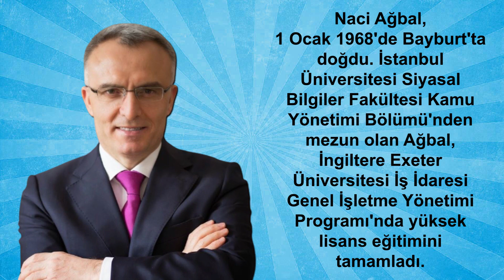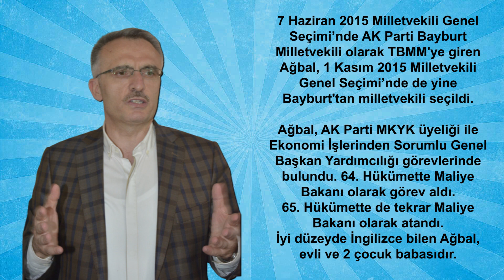Merkez Bankası Başkanı Naci Ağbal Kimdir?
Merkez Bankası Başkanı Naci Ağbal Kimdir? Naci Ağbal'ın hayatı, yaşamı, biyografisi.
Videolar yayınlanır yayınlanmaz haberdar olmak için bildirim zilini açmayı unutmayın!
BİRBİRİNDEN İLGİNÇ VİDEOLARIN BULUNDUĞU
OYNATMA LİSTELERİNE GÖZ ATIN LÜTFEN:

Merhabalar,
Kanalımda siyaset, politika, gündem hakkında son dakika haber ve yorumları ile trend olmuş güncel konular hakkında haberler ve çeşitli bilgiler bulabilirsiniz. Ayrıca kanalımda ağırlıklı olarak tarih videoları yer almaktadır. Türk tarihi ve özellikle Osmanlı tarihi alanında gerçek, çok yönlü ve objektif bilgiler sunmaya çalışıyorum.
Bunun haricinde "İnanılmaz Gerçekler" kanalında; şaşırtıcı hikayeler, birçok konuda birbirinden gizemli, tuhaf, garip bilgiler içeren videolar da bulabilirsiniz.
Gerçek, tarafsız, ilginç ve eğlenceli bilgiler için,
Lütfen takipte kalın...